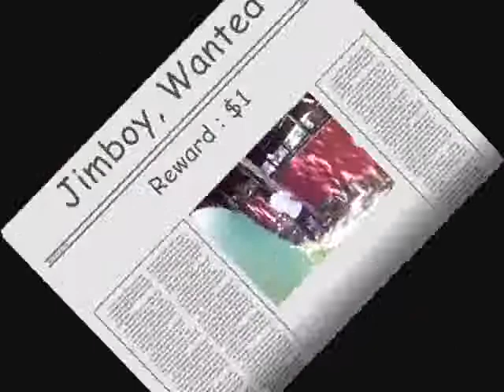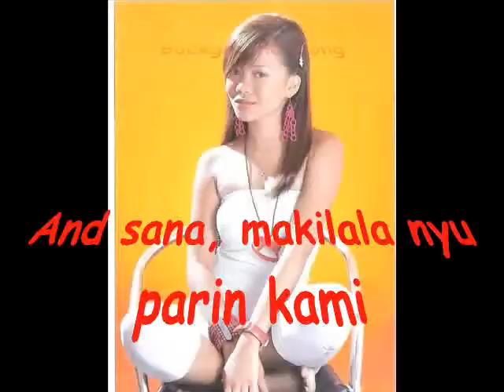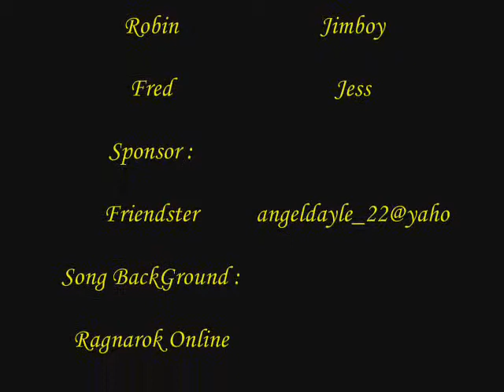zinc movie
Para sa mga Zinc Lagronian's ( Adrian's Movie - Zinc ) na Makukulit at nakak mizz hehehe